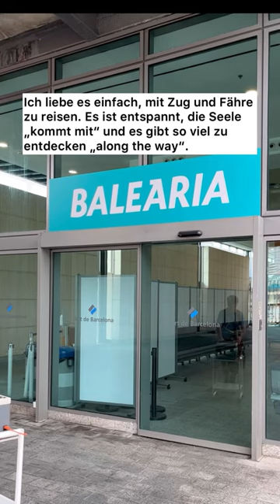Ab morgen Unterricht an der Promenade in El Arenal.